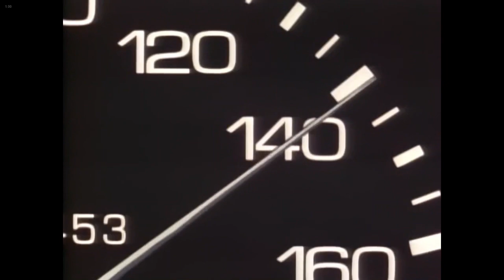Aslında, Takumi bir kez Keisuke'yi yendi.